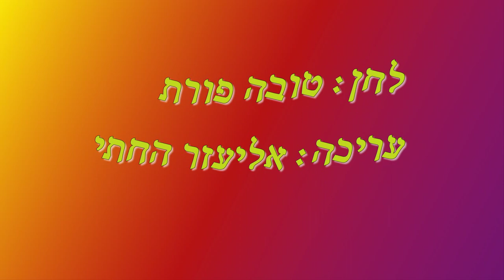מצגת לבנות מצווה מהממת אליעזר 0522693594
מילים הסבתא יהודית יחזקאלי, לחן עיבוד ושירה טובה פורת, מצגת בעזרת השתיים אליעזר החתי